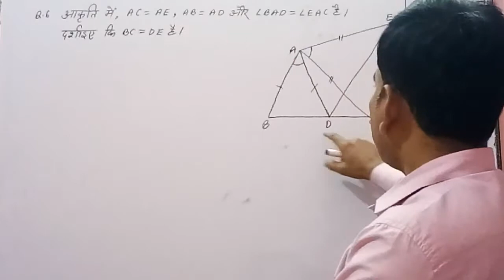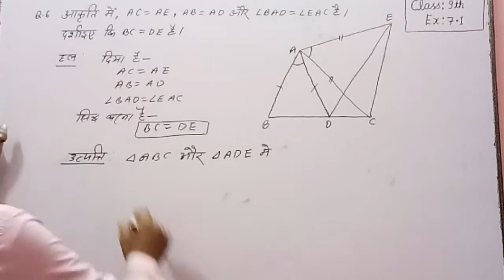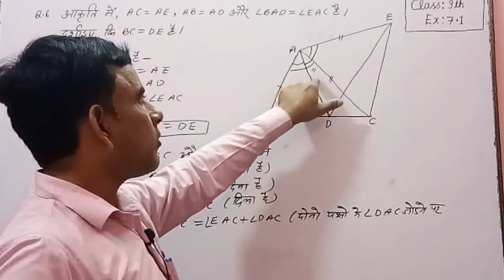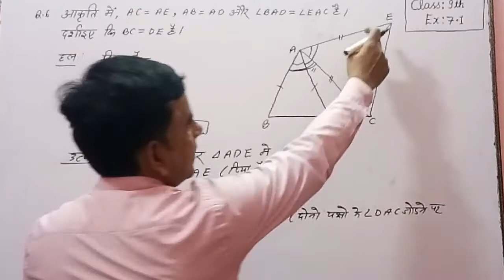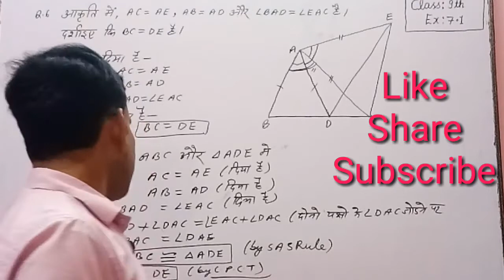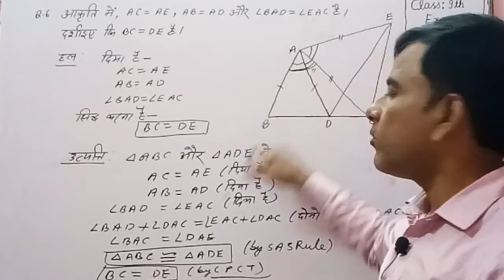Class 9 math Ex 7.1 Q 6 (triangle) | ncert math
Class 9 maths Chapter 7 Ex 7.2 q6,  class 9 math Ex 7.1 q6, class 9 ex 7.1 q6,

In this Vedio we will learn how to Solve question 5 Ex 7.1 Chater 7 Triangle. class 9th ncert math.

Class 9 math Ch 6 Lines and Angle , Introduction to Lines and angle , concept of Lines and angle